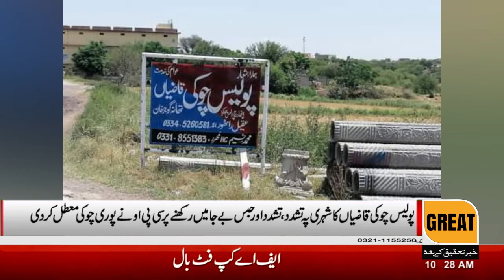CPO suspends police check post for torturing, incarcerating citizens